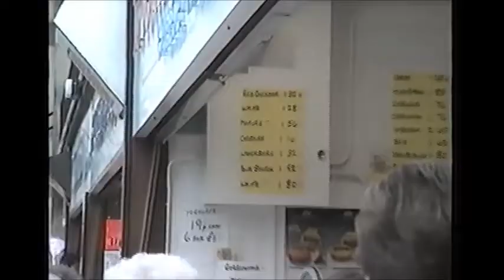Rotherham 1995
Short video of Rotherham town centre and indoor market , August 1995.